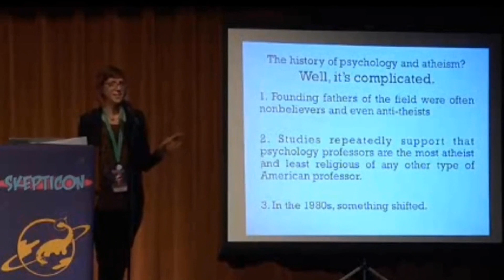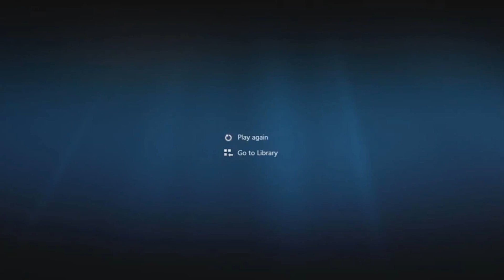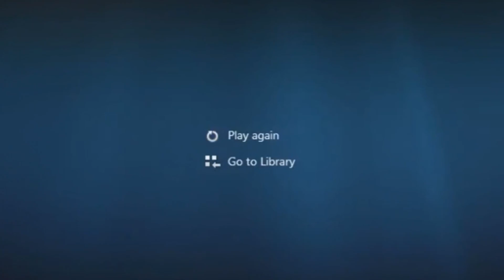NephilimFree, American professors and Straw Man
NephilimFree posted his video under the topic:
"Science and Technology" LOL
My up to date playlist from this video back to the beginning: